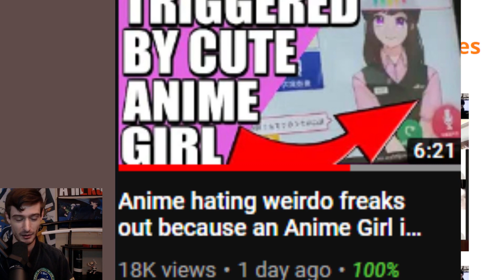Schools close, so Teacher transforms into Anime Girl virtual Teacher to resume lessons!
To resume lessons in school, a teacher created a program that allowed him to become a virtual anime girl and conduct class online!

-Ascended Heroes-
Savage Chill
Lord Timelord
[REDACTED]
Bendy
-Illustrious Heroes-
Massimo
- Renowned Heroes -
Don S.
Lukablight69
Alex
Will S.
Kingstyle13
Fallen Angel J
Fuzzy Pickles!
Oswald M.
- Journeyman Heroes -
Xintorn 20
Devil Hunter Nero
Isiah Teneal
Refat B.
Jamie Means
AuraGami
Daniel Craig D.
Gwen P.